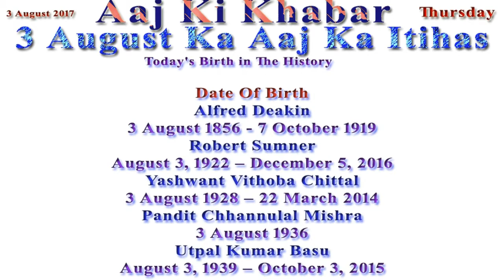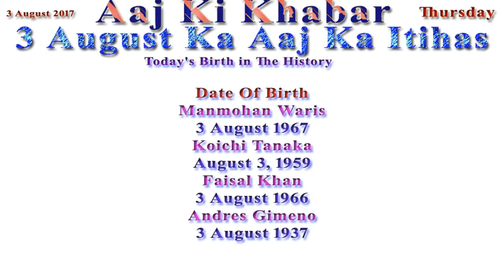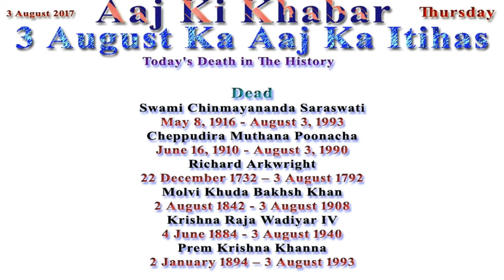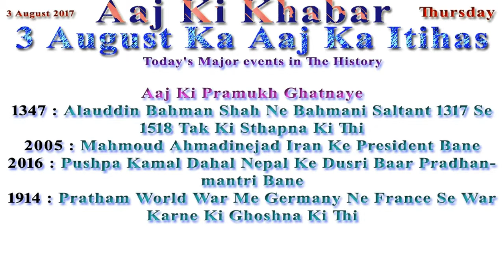Aaj Ka Itihas 3 August 2017 Janiye in Hindi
Maithili Sharan Gupt
August 3, 1886 - December 12, 1964
Shriprakash
August 3, 1890 - June 23, 1971
Shakeel Badayuni
August 3, 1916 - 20 April 1970
Shashikala
August 3, 1933
Jaidev
August 3, 1919 - January 6, 1987
Alfred Deakin
3 August 1856 - 7 October 1919
Robert Sumner
August 3, 1922 – December 5, 2016
Yashwant Vithoba Chittal
3 August 1928 – 22 March 2014
Pandit Chhannulal Mishra
3 August 1936
Utpal Kumar Basu
August 3, 1939 – October 3, 2015
Manmohan Waris
3 August 1967
Koichi Tanaka
August 3, 1959
Faisal Khan
3 August 1966
Andres Gimeno
3 August 1937

Dead
Swami Chinmayananda Saraswati
May 8, 1916 - August 3, 1993
Cheppudira Muthana Poonacha
June 16, 1910 - August 3, 1990
Richard Arkwright
22 December 1732 – 3 August 1792
Molvi Khuda Bakhsh Khan
2 August 1842 - 3 August 1908
Krishna Raja Wadiyar IV
4 June 1884 - 3 August 1940
Prem Krishna Khanna
2 January 1894 – 3 August 1993

1347 : Alauddin Bahman Shah Ne Bahmani Saltant 1317 Se 1518 Tak Ki Sthapna Ki Thi
2005 : Mahmoud Ahmadinejad Iran Ke President Bane
2016 : Pushpa Kamal Dahal Nepal Ke Dusri Baar Pradhanmantri Bane
1914 : Pratham World War Me Germany Ne France Se War Karne Ki Ghoshna Ki Thi